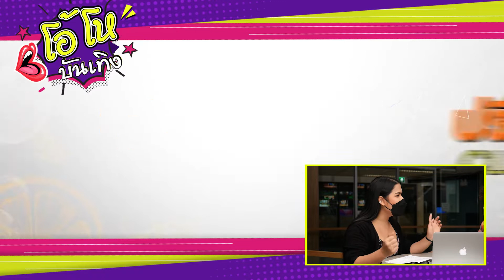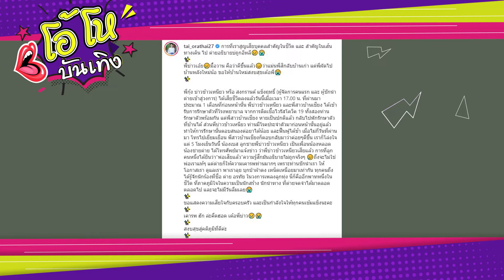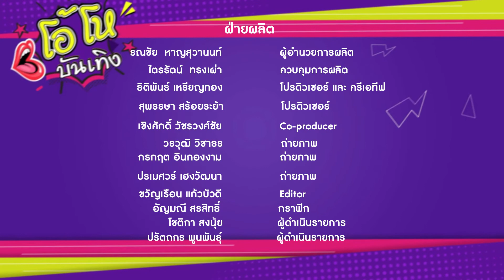โอ้โหบันเทิง EP.38Reaction : ภาพยนตร์ฮาส่งท้ายปี "ส้มปลาน้อย" | พร้อมสัมภาษณ์ "หญิง ธิติกานต์"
โอ้โหบันเทิง ค่ำคืนนี้ สองสาว "ภาคย์-พิพาย" จะมา Reaction : ภาพยนตร์ฮาส่งท้ายปี "ส้มปลาน้อย"
| พร้อมสัมภาษณ์ "หญิง ธิติกานต์" ที่ออกมาเปิดใจครั้งแรกหลังหมดสัญญา กับคมชัดลึกเป้นที่แรก
ออกอากาศทุกวัน จันทร์/พุธ/ศุกร์